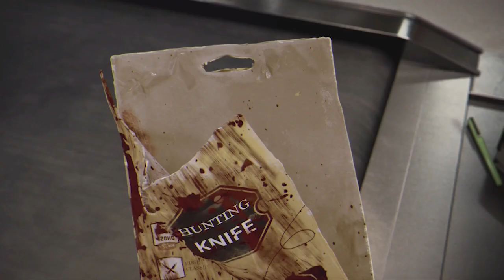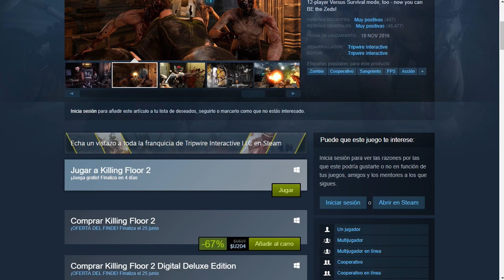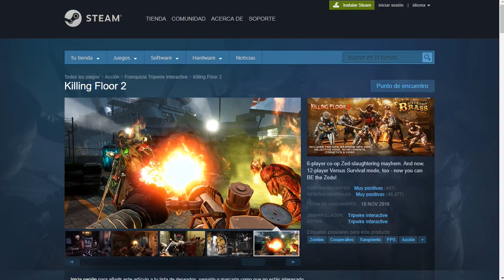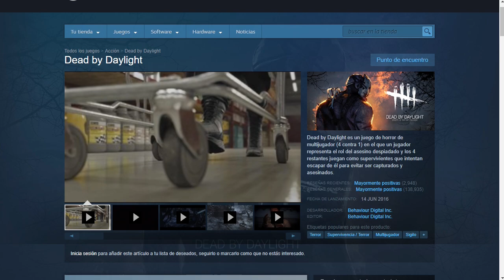2x1 GRATIS EN STEAM: DEAD BY DAYLIGHT Y KILLING FLOOR 2 (FREE WEEKEND A PARTIR DE HOY)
▁▁ ▂▂ ▃▃ ▄ ▅ ▆ ▇ MOSTRAR MAS ▇ ▆ ▅ ▄ ▃▃ ▂▂ ▁▁

Dead By Daylight cumple su tercer aniversario y para celebrarlo deja gratis para todos el juego completo hasta el 23 de junio ademas de que salió hace muy pocos días el nuevo asesino Ghost Face.
También esta gratis por este fin de semana el juego Killing Floor 2, estará free to play hasta el 24 de Junio y ambos juegos están con muy buenos descuentos por si queres comprarlos.